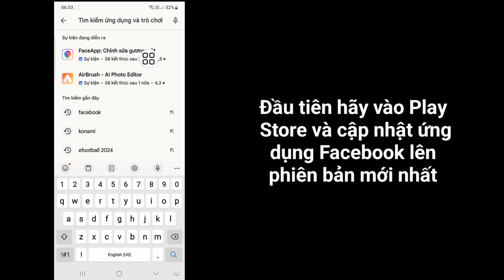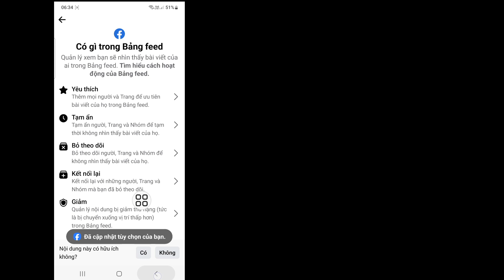Cách Chặn Nội Dung Nhạy Cảm Trên Facebook (2024)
Tôi sẽ hướng dẫn bạn Cách tắt nội dung nhạy cảm trên Facebook. Xem video này và tìm hiểu Cách bật cài đặt Nội dung nhạy cảm của Facebook.

cách tắt nội dung nhạy cảm trên facebook 2023
cách chặn video xấu trên facebook
cách xóa video xấu trên facebook 2023